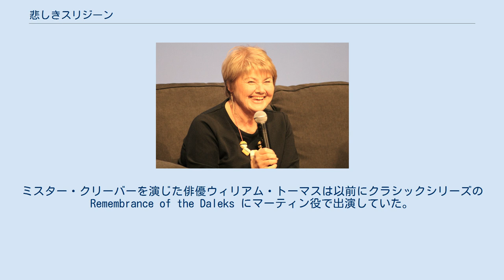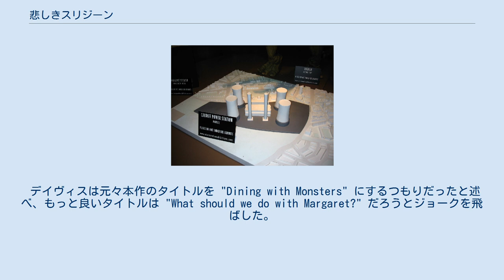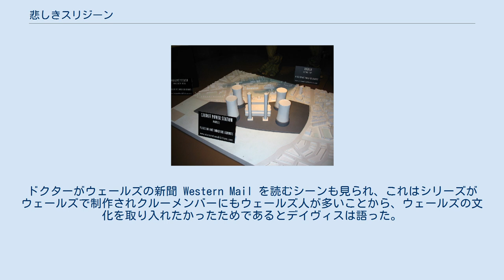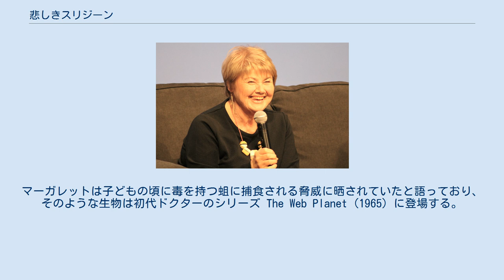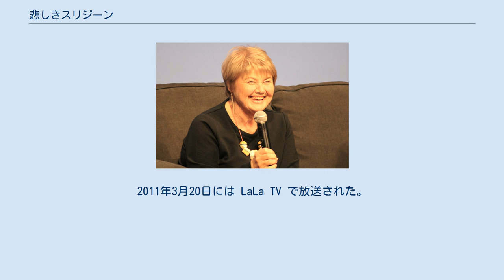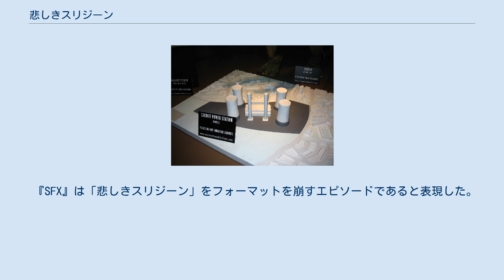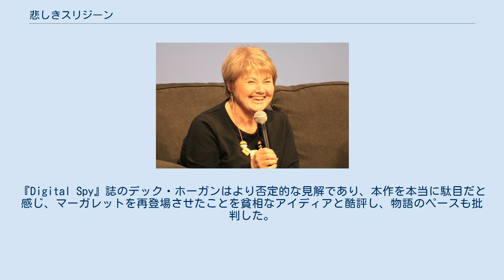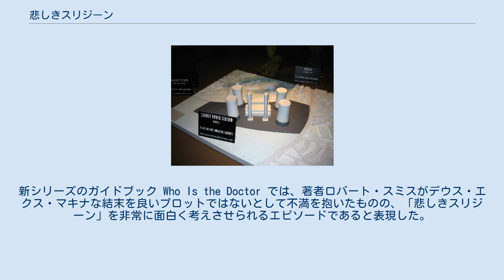悲しきスリジーン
「悲しきスリジーン」（かなしきスリジーン、原題: Boom Town）は、イギリスのSFテレビドラマ『ドクター・フー』のシリーズ1第12話。
2005年6月4日にBBC Oneで放送され、脚本はエグゼクティブ・プロデューサーのラッセル・T・デイヴィス、監督はジョー・アハーネが担当した。
 舞台は21世紀初頭のカーディフで、2005年のエピソード「宇宙大戦争の危機」から半年後である。
マーガレット・ブレインという名前の犯罪エイリアンスリジーンが異星人のタイムトラベラー9代目ドクターに捕らえられ、自由を得ようとする。
 「悲しきスリジーン」はポール・アボットが執筆したエピソードを置き換えたものであり、彼は他の脚本の委任があったために放棄せざるを得なかった。
デイヴィスはマーガレット・スリジーン役のアネット・バッドランドの演技を気に入ったため、シリーズ1第4話「UFO ロンドンに墜落」と第5話「宇宙大戦争の危機」からマーガレットを再登場させることに焦点を当てた違う物語を執筆すると決めた。
主にデイヴィスはドクターの行動の結果を吟味し、彼に敵を殺す権利があるか問題提起しようとした。
また本エピソードは、復活した『ドクター・フー』が制作され、2005年2月に収録が行われたカーディフを紹介する意図もあった。
「悲しきスリジーン」はイギリスで768万人の視聴者を獲得し、賛否の入り混じった評価を受けた。
 マーガレット・ブレインを演じたアネット・バッドランド 『Doctor Who Magazine』が行ったエグゼクティブ・プロデューサー兼脚本家ラッセル・T・デイヴィスとのインタビューによると、本エピソードは元々彼の友人で元同僚であった、極めて名声の高く賞も受賞している脚本家ポール・アボットにオファーが送られていた。
彼は受諾してストーリーラインを提出し、ローズは完璧なコンパニオンを作ろうとドクターが行った実験で生み出されたことを明かした。
このエピソードのタイトルは "The Void" であった。
しかしアボットは他に委託された脚本があったためプロジェクトを放棄せざるを得ず、デイヴィスが代わりに「悲しきスリジーン」を執筆した。
彼は少ない台詞ではあったものの「UFO ロンドンに墜落」と「宇宙大戦争の危機」でブレインを演じたバッドランドの演技を気に入り、彼女を再出演させた。
ミスター・クリーバーを演じた俳優ウィリアム・トーマスは以前にクラシックシリーズの Remembrance of the Daleks にマーティン役で出演していた。
彼は新旧『ドクター・フー』のいずれにも出演した初めての役者となった。
後に彼は『ドクター・フー』のスピンオフシリーズ『秘密情報部トーチウッド』でグウェン・クーパーの父ゲラント・クーパーを演じた。
 デイヴィスは元々本作のタイトルを "Dining with Monsters" にするつもりだったと述べ、もっと良いタイトルは "What should we do with Margaret?" だろうとジョークを飛ばした。
デイヴィスは「悲しきスリジーン」をドクターに誰かを死に追いやる権利があるかを深堀りするエピソードにしようとし、さらにマーガレットに最後に対面するドクターの行動の結果を示そうともした。
このストーリーラインは戦争の雰囲気を帯びたエクルストンのドクターに合致していた。
ドクターがもたらす結果はローズのボーイフレンドであるミッキーを通しても探求がなされており、彼はローズが近くに居ないために振り回されていた。
本エピソードの解決策はマーガレットをターディスの力で卵に退行させて新たな人生を歩ませるという明らかなデウス・エクス・マキナであったが、ターディスのサイキックリンクが既に確立されていたため、どこからともなくアイディアが湧いたわけではないとデイヴィスは強調した。
 「悲しきスリジーン」のシーンの多くは2005年2月にカーディフ湾で撮影され、特にウェールズ・ミレニアム・センターの正面で撮影されたシーンもある。
ドクターがウェールズの新聞 Western Mail を読むシーンも見られ、これはシリーズがウェールズで制作されクルーメンバーにもウェールズ人が多いことから、ウェールズの文化を取り入れたかったためであるとデイヴィスは語った。
また、彼は風景の美しさも可能な限り視聴者に見せようとも考えた。
ローズとミッキーが...